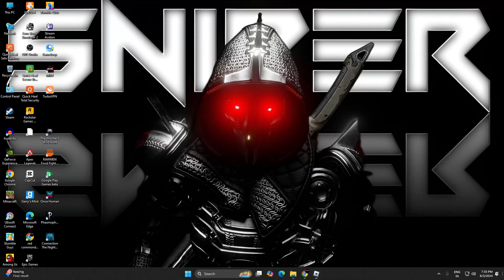ESCAPE BEN'S HIDEOUT ESCAPE ROBLOX GAMEPLAY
After escaping from Betty's Nursery, you have more questions than answers... And you made Ben Janitor really angry. When you arrived at his hideout, it turned out that this is not an ordinary house. You quickly find out that you have been imprisoned again!

Make your way though 29 challenging Obstacles, fight two boss battles and make it to freedom.
Once you beat the game on Easy mode, Why not try Hard mode? It adds more obstacles, traps and enemies are faster and stronger!